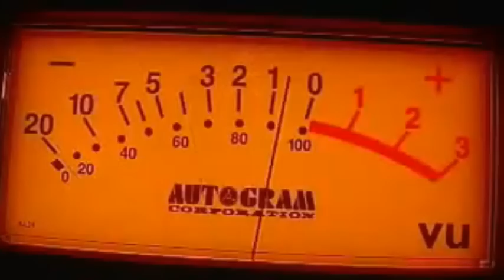MAREK HEMMANN at KLANGKINO 21.04.2012.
Im April 2012 freuen wir uns ganz besonders Marek Hemmann (FAT/
Jena) im Klangkino begrüßen zu dürfen. In den letzten Monaten durch Abwesenheit glänzend wird Marek Hemmann eines seiner raren Live Sets in Thüringen exklusiv im Klangkino zum Besten geben. Musikalisch besticht Marek durch „...eine aufs wesentliche reduzierte elektronische Tanzmusik, die auf einer soliden Housebasis sich immer einen jeweiligen ureigenen Ausdruck sucht. Immer auf der Suche nach dem perfekten Groove und eingängigen Melodien, die noch lange im Ohr nachhallen." Tatkräftige Unterstützung kommt von Kilicious --Live-, dem DJ Urgestein Basic Groove (3 Elements), sowie den Klangkino Residents Dynanim, Sir Henry und Tobias Abicht.

Für das entsprechende Discoensemble ist ebenfalls Vorsorge getroffen worden in Form von Zwette (PluzMinuz) und den Residents Gunnar & Alakz (Klangkino).

gebucht werden.

SAAL 1
MAREK HEMMANN // Freude am Tanzen
DYNANIM // DeepWithYou, Klangkino
BASIC GROOVE // 3 Elements
TOBIAS ABICHT // Klangkino
SIR HENRY // Klangkino
KILICIOUS *LIVE* // Klangkino

SAAL 2
GUNNAR // Klangkino
ZWETTE // Pluz Minuz
ALAKZ // Klangkino